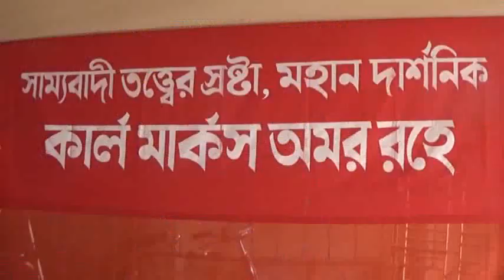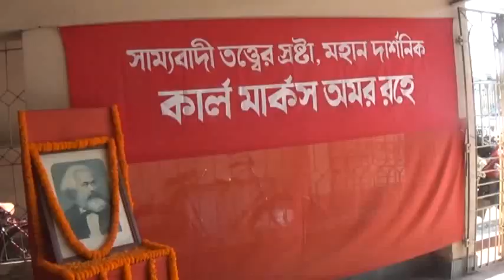# মিউজিয়ামের পথে # কার্লমার্ক্সের স্বপ্নের এই দলটি #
কার্লমার্ক্সের জন্মদিনে সমাজতন্ত্র প্রতিষ্ঠার লড়াই থেকে ব্যস্ত বাঁকা পথে অনৈতিক ভাবে ক্ষমতা দখলের জন্য। সিপিএমের এইসব অনৈতিক নীতির কারণেই মিউজিয়ামের পথে এখন হাঁটতে শুরু করেছে কার্লমার্ক্সের স্বপ্নের এই দলটি।